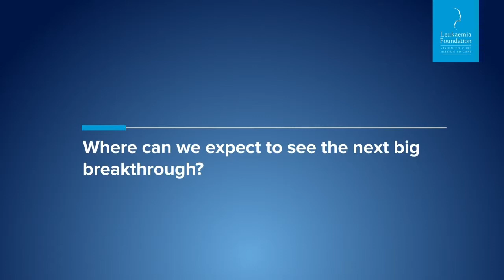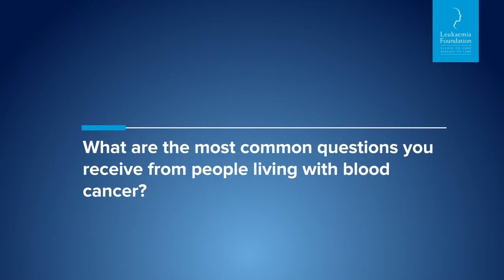Stem Cell Transplants with Professor Andrew Grigg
The Leukaemia Foundation presents Professor Andrew Grigg to talk about autograft (autologous) and allograft (allogeneic) stem cell transplants for people living with blood cancer.